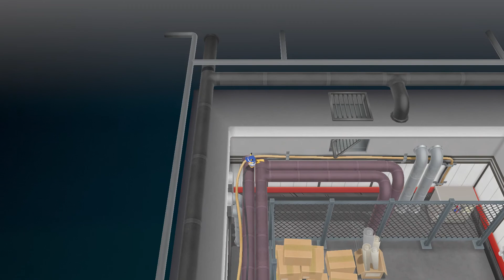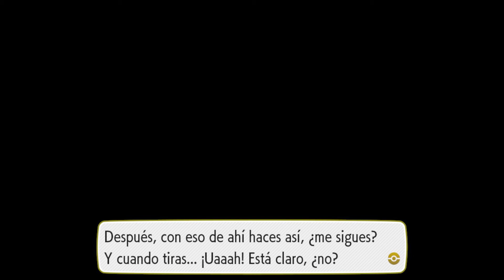Rescatemos a Cubone, Let's go Pikachu #12